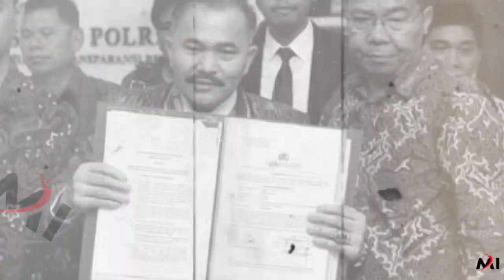Keluarga Brigadir J Di Tahan, Satu Tersangka Telah Ditetapkan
Sebanyak 11 orang terdekat dari Brigadir J atau C telah selesai diperiksa oleh penyidik Bareskrim Polri terkait dengan kasus insiden yang terjadi di kediamaan Kadiv Propam Polri nonaktif Irjen Ferdy Sambo.

Dengan didampingi oleh kuasa hukum Kamarudin Simanjuntak, rupanya orang-orang terdekat dari Brigadir J atau Nofriansyah Yoshua Hutabarat telah malakukan pemeriksaan di Polda Jambi pada Jumat 22 Juli 2022.